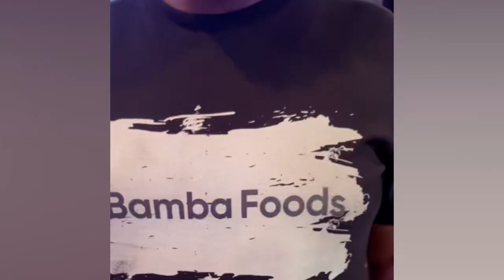📅 Don't miss the TheEzeWay Power Networking Event in just 2 weeks on 9/29/23 at Famous Lounge. 👥